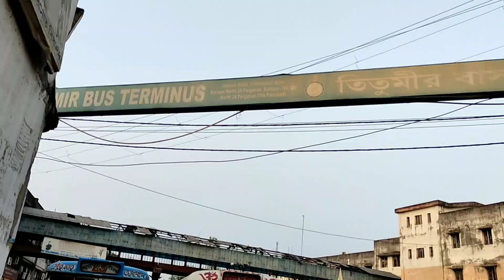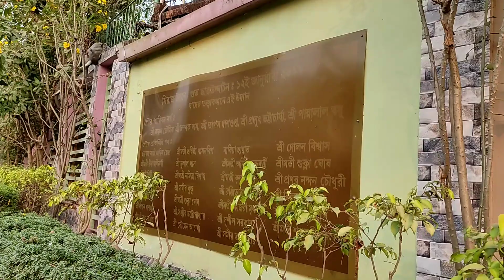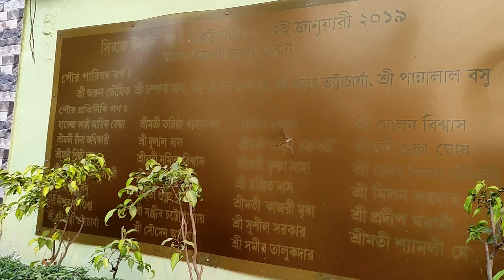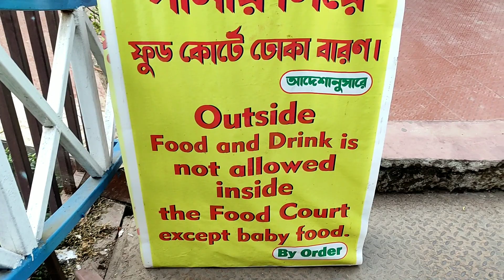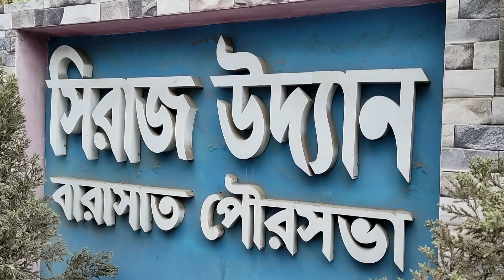Siraj Uddan Park Or Hatipukur Park In Barasat Journey With Full Details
Visiting to barasat shiraj uddan and exploring full place in the area, how it looks like all environment will explain in this video. I hope people will like this. Thank you.
Video Highlights:
Barasat siraj uddan park opening time?
Siraj uddan park barasat ticket price
Barasat station to siraj uddan park
Best couple park in barasat?
Hatipukur park barasat
Barasat is a city and a municipality of North 24 Parganas district in the Indian state of West Bengal. It is the headquarters of Barasat Sadar subdivision. It is close to Kolkata (25.3 km ) and also a part of the area covered by Kolkata Metropolitan Development Authority (KMDA).
siraj uddan named in the respect of the last nabab of free bengal.